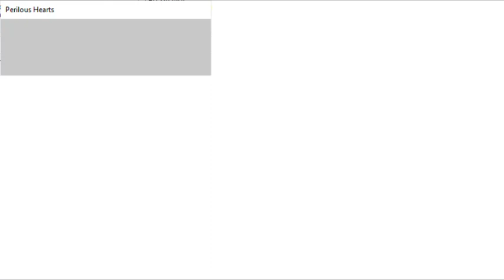Perilous Hearts Audiotutorial Estrato'Stereo parte2 Selva africana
Audiotutorial destinado às pessoas portadoras de deficiência visual. Esta é a segunda parte do audiotutorial para o jogo Perilous Hearts, na qual após termos entendido os motivos do nosso personagem, partimos rumo à selva Africana com o  objetivo de resgatar Melani. Será que iremos sobreviver num meio ambiente tão perigoso para os humanos?